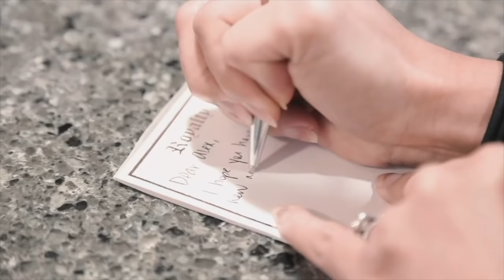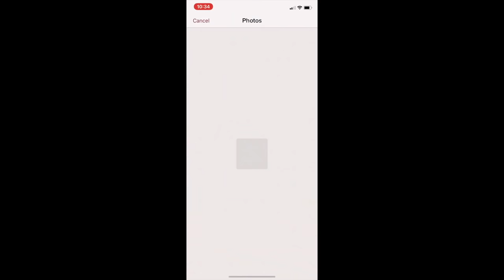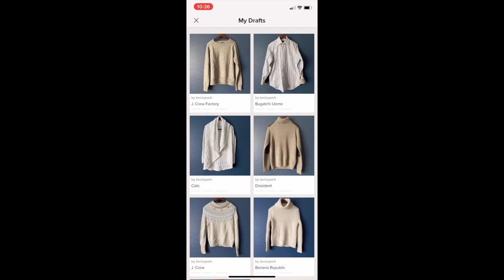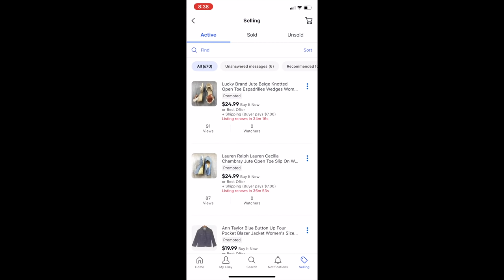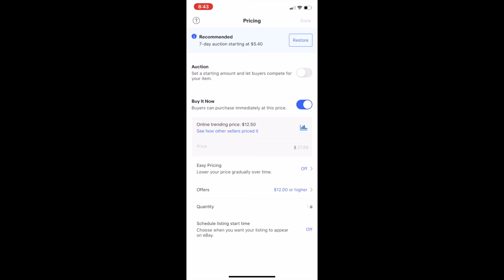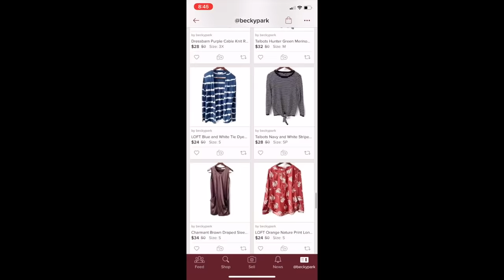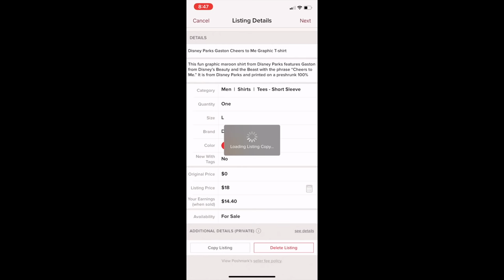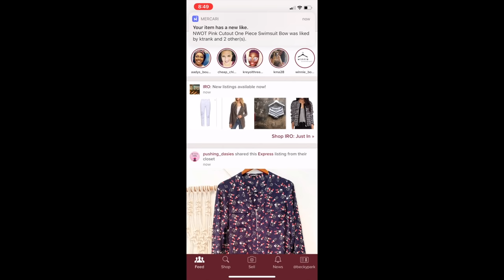How to Be More Consistent With Listing, Relisting, and Crosslisting! CONSISTENCY = MONEY!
EDIT: LISTING CHALLENGE CLOSED

Learn more about being consistent as a reseller and building good habits that will actually make you more money!

Virtual Posh Assistant (sharing service): VirtualPoshAffiliate.com - use reference code BPark20 to sign up!

Links to other reselling tools I use on a daily basis:

Photo Box
Dymo 4XL
Dymo Compatible Shipping Labels (1 roll)

Becky is a participant in the Amazon Services LLC Associates Program, an affiliate advertising program designed to provide a means for sites to earn advertising fees by advertising and linking MORE what sold videos here